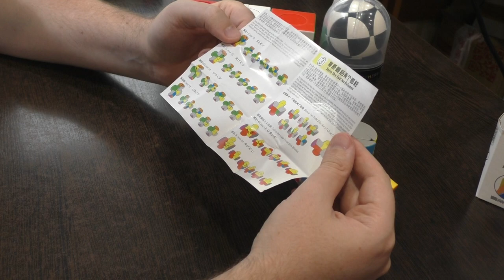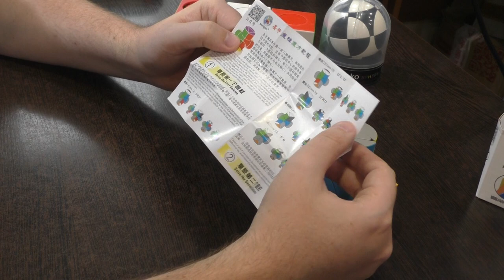Unboxing №375 Sengso Magic Column Cube | Странный Октаэдр | Q-Platypus Puzzle | Утконос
Головоломка на базе октаэдра от Сенгсо. Куб Волшебной Колонны - как перевел Гугл. Собирается интуитивно, смотрится интересно.